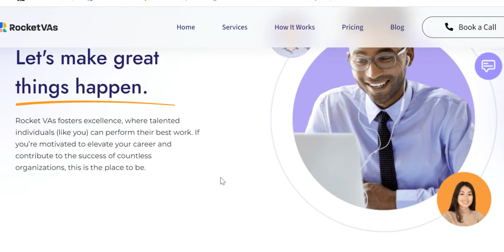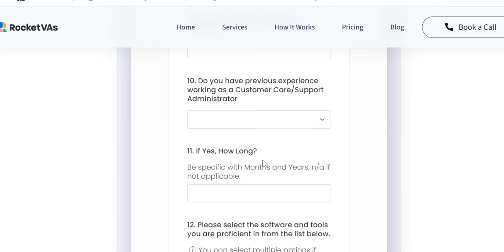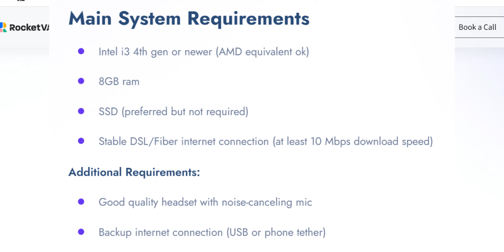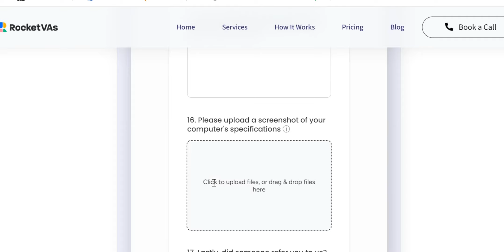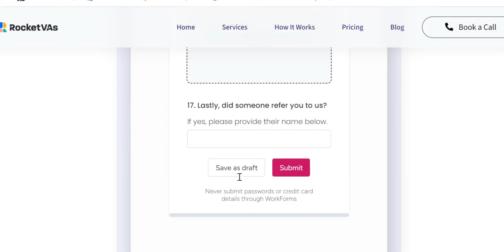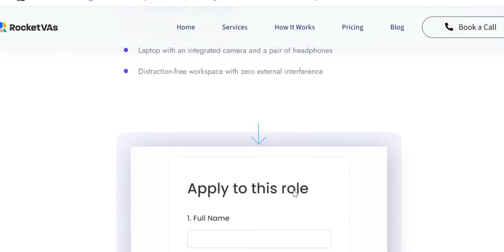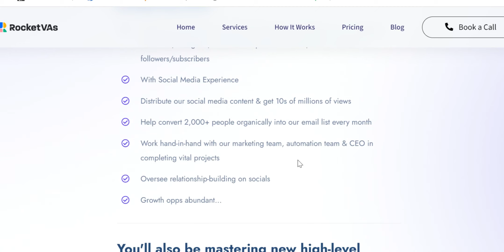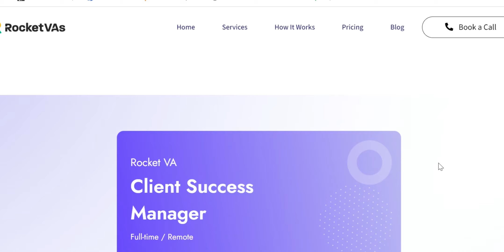Virtual Assistant Jobs From Home! Earn 💵💰$800 Per Month! No Degree!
In this video, I'll give you a few virtual assistant jobs for Filipinos. They can make $800 per month from these jobs.

Do you want more views on YouTube?

BUY ME A COFFE:
SIGN-UP HERE!

STARTED: APRIL 14, 2020
MONETIZED:
1000 -JAN. 6, 2021
5000 – Dec. 26, 2022
10000- Jan 16, 2023
15000 - March 6, 2023
20000 - June 9, 2023
25000 – Aug. 14, 2023
30000 - March 10, 2024